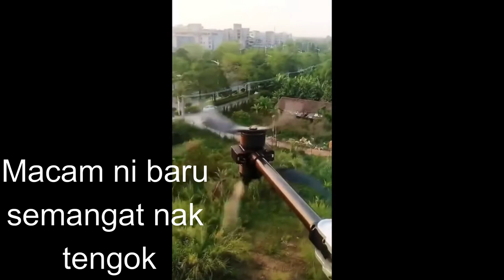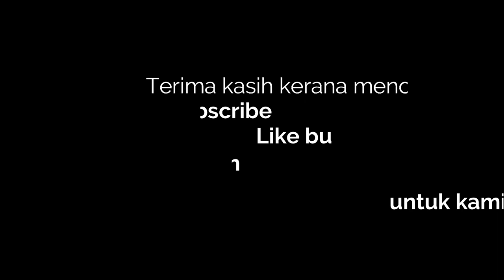#65 [[KERETA TERBANG IMPIAN, YANG ADA MENGECEWAKAN]]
KERETA TERBANG BUATAN CHINA BERJAYA DITERBANGKAN SELEPAS EHANG 184, NAMUM TIDAK DAPAT DIPASTIKAN SIAPA PEREKA DAN DIMANA LOKASI SEBENAR DITERBANGKAN. SEMOGA MENDAPAT INSPIRASI ANAK MUDA DARI MALAYSIA MEMBINA SEBUAH DRONE/KERETA TERBANG DIMASA AKAN DATANG TANPA DANA BANTUAN DARI KERAJAAN. BERANGAN ITU TIDAK MENJADI SATU KESALAHAN DAN IANYA PERCUMA.